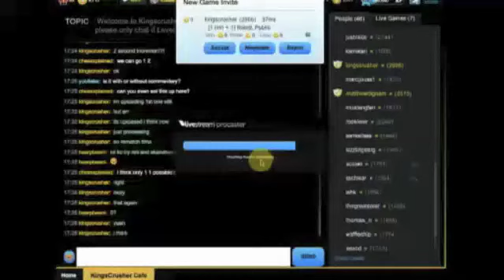Bullet Rematch vs Kingscrusher Part 1 Sep 23 with Dual Commentary